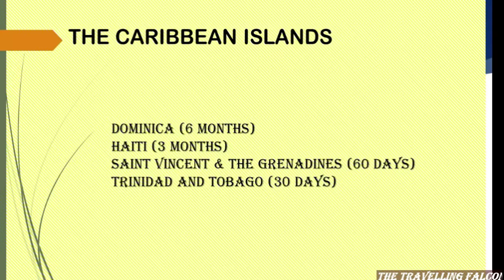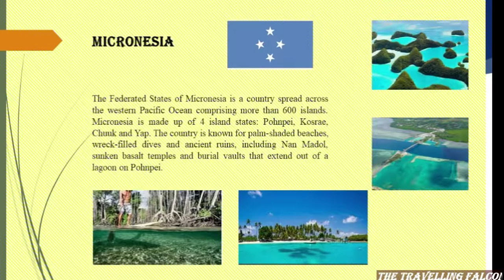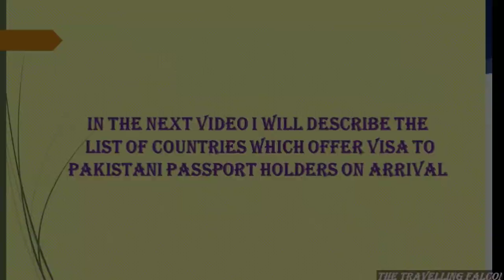کونسے ممالک میں پاکستانی بغیر ویزا جا سکتے ہیں! اس ویڈیو میں دیکھیں۔